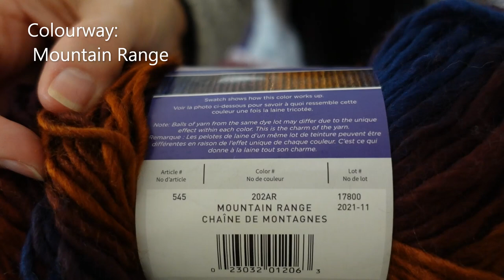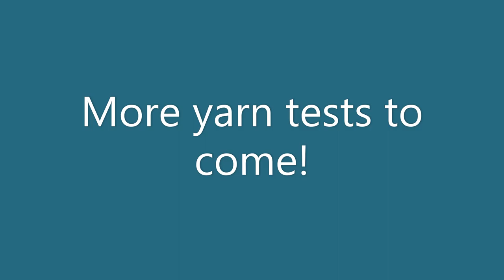Testing Landscapes Mountain Range in Sentro 48 knitting machine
A new video in my series of testing yarns available to me in Perth, Western Australia, in my Sentro 48 needle circular knitting machine.

Today I'm testing Lion brand 'Landscapes' in colourway Mountain Range.

This is a really luscious yarn, it feels gorgeous and the colourway is beautiful, makes me think of an American mountain range at dusk.

Cost $5.60 on a 30% sale at Spotlight Midland. Purchased August 2022
I'm so glad I bought 3 balls of this!